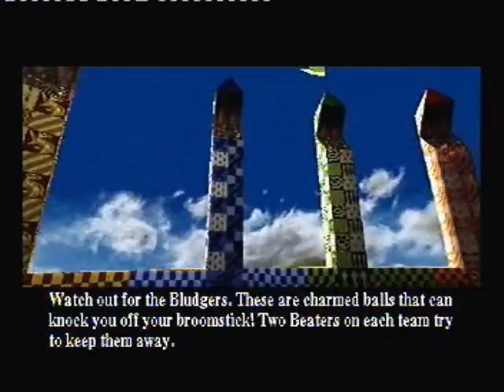Let's Play Harry Potter and the Philosopher's Stone PS1 Part 17 (Troll Today)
This is part 17 of Let's Play Harry Potter and the Philosopher's Stone for the playstation.

I collect 0 of 18 cards (Note: I will be only collecting 14)

In this part i run away from a troll, and save Hermione Jean Granger from bathroom troll and Quidditch.